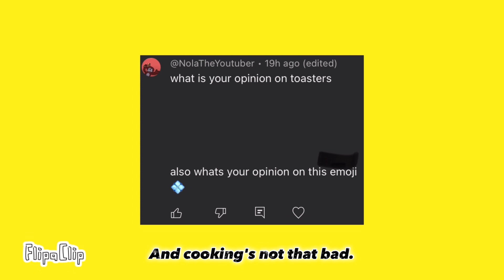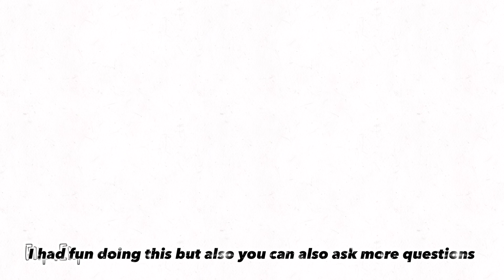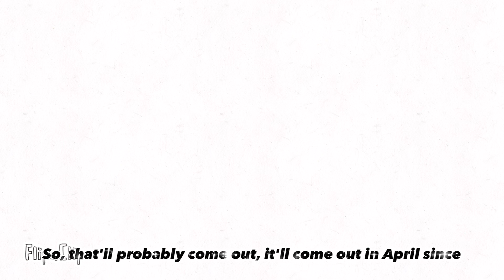Q&A (announcement at the end !)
I’m sorry the captions said nolithiyoutuber